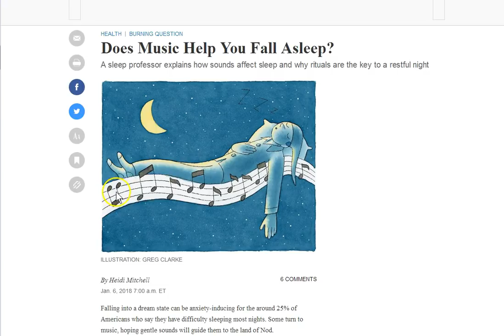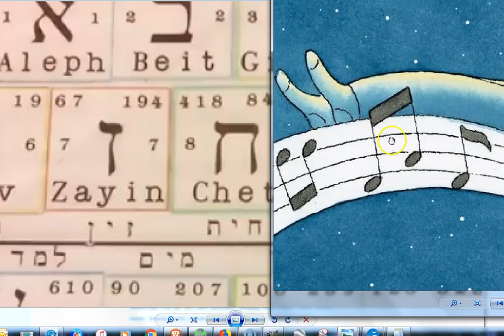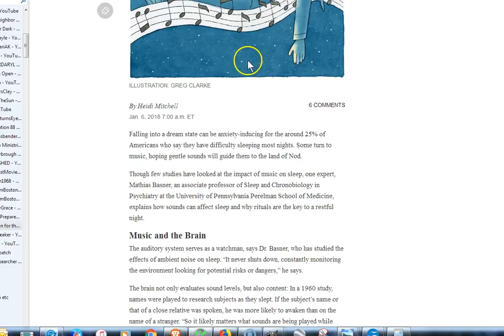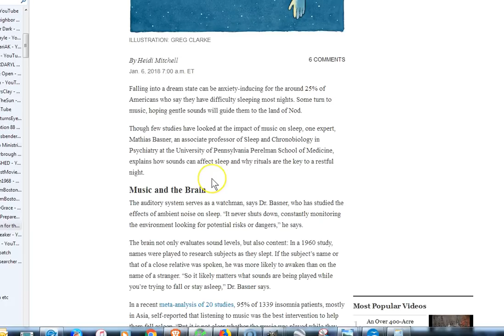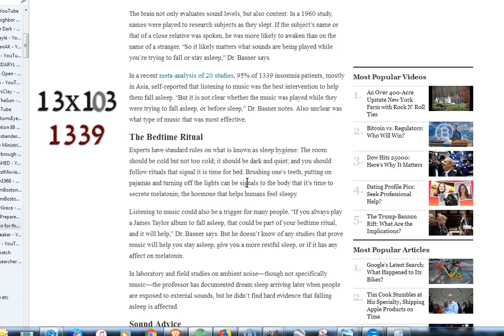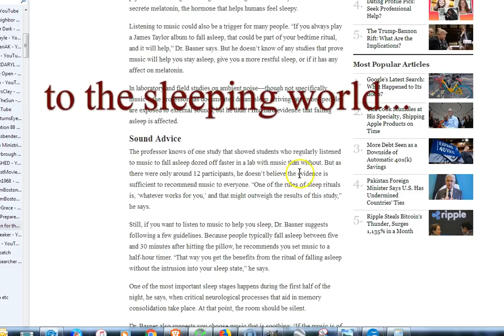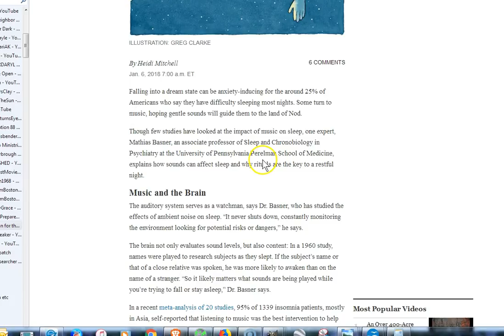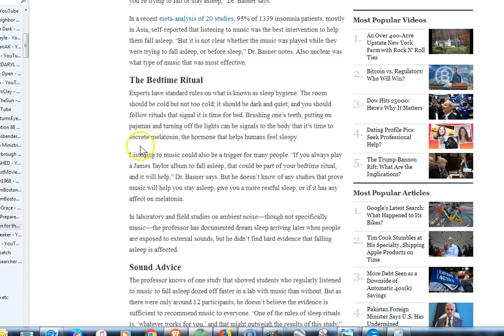A Sleeping World in the Land of Nod!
To a sleeping world in the land of Nod! Wake up! Choose this day whom will you serve! Jesus is the way! No joke! Please seek Him today.. Peace..

Amen.